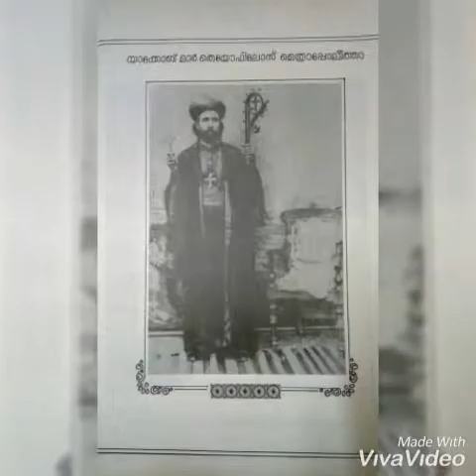Yakob mar Theophilos